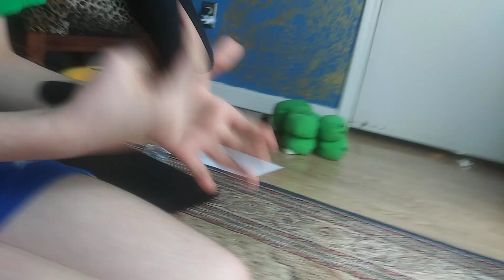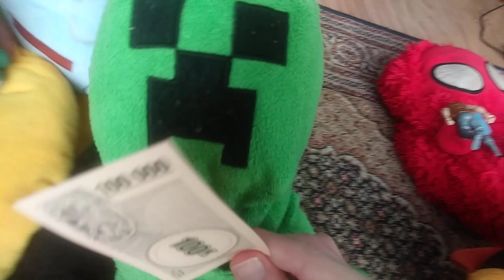[CT83] A Normal Episode | MinecraftPuppetShow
Today of this episode, Creeper and the whole gang are having a normal day because they wanted to have fun... but something very different.